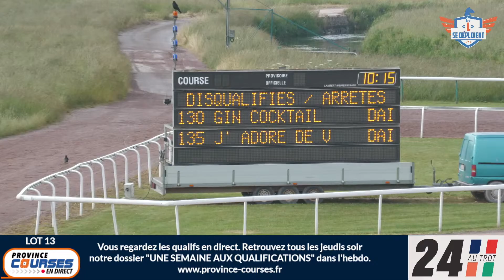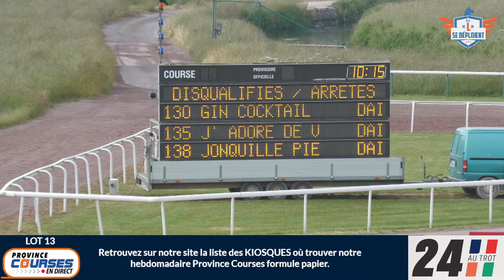Qualifications Lot 13 - Caen 06 06 2023